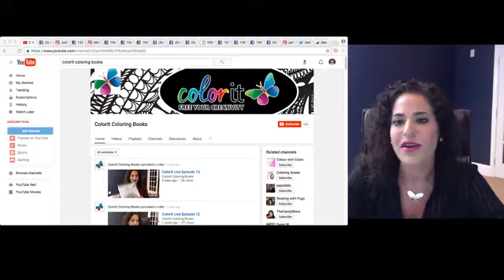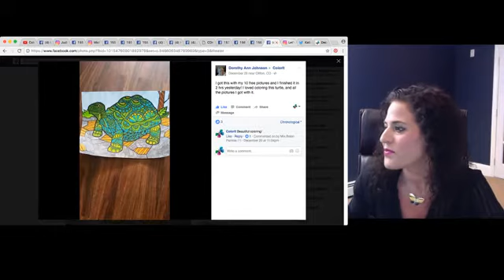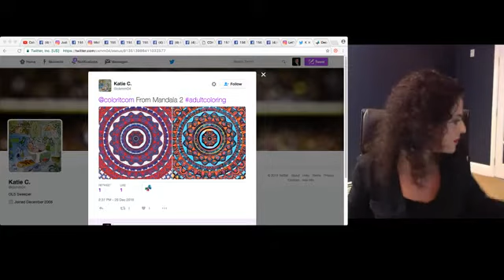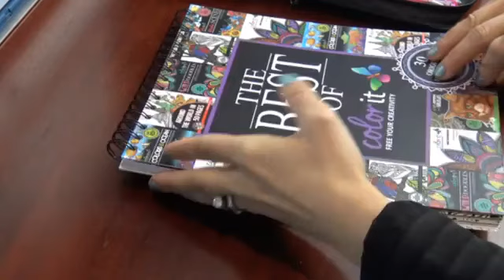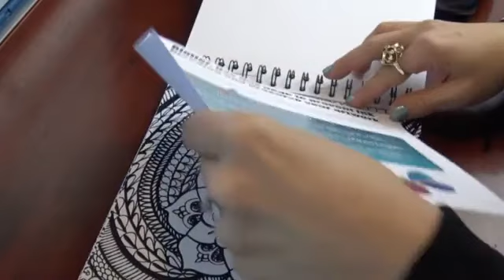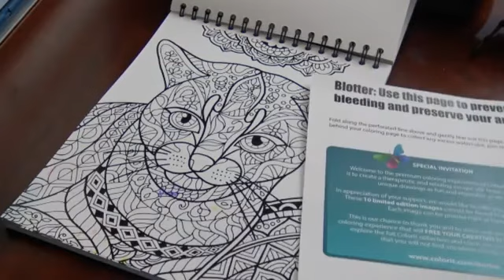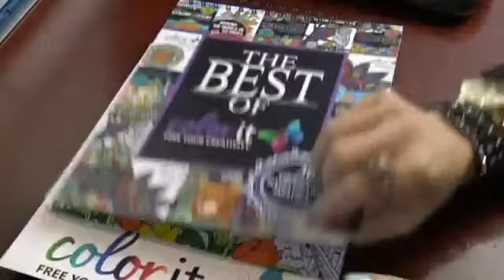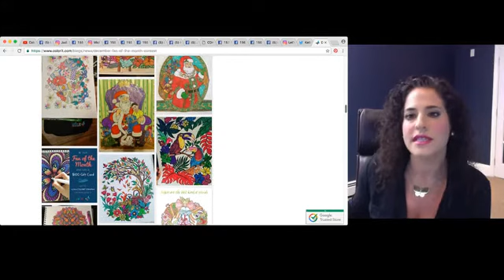ColorIt Live Episode 14